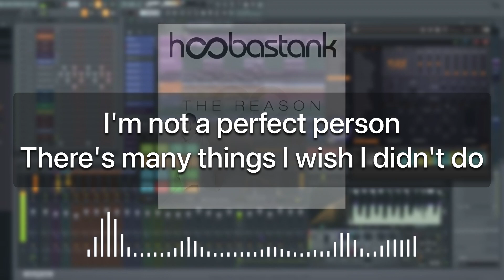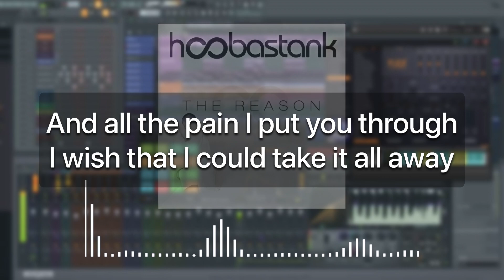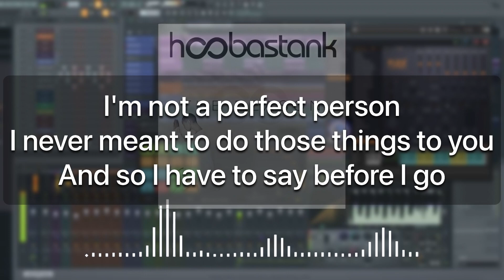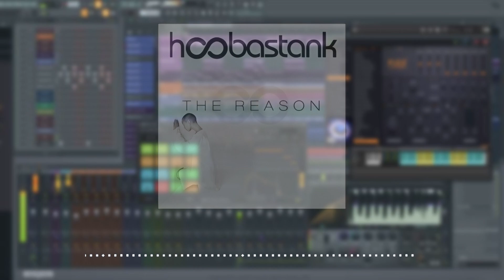Hoobastank - The Reason Pop Punk ( KARAOKE )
Original song from @HoobastankMusic

Covered by  @Didomusicproject

Record on fl studio

Video Editor : Dido